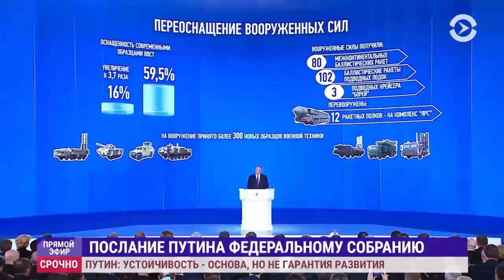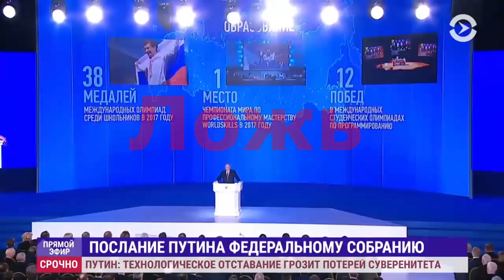📺 Путинский блеф и жажда войны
Послание к Федеральному собранию обнажила не только враньё Путина ( оно давно очевидно ) но и неутолимое желание народа воевать во что бы-то не стало.